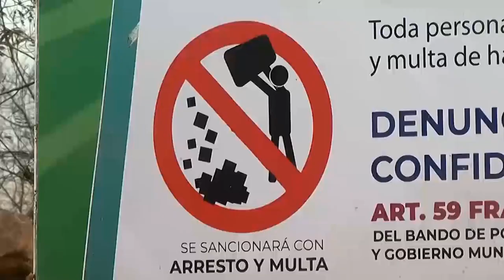En Culiacán hay más de 80 tiraderos de basura clandestinos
Limpieza Basureros Han intensificado campañas de limpieza, sobre todo dirigidas a acabar con los tiraderos de basura clandestinos para recuperar estos espacios.